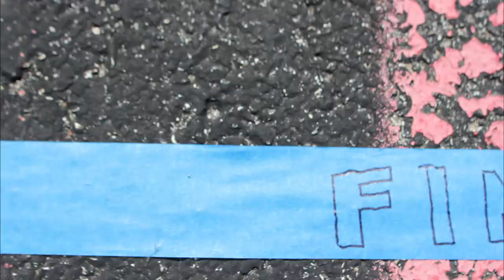Grease Lightning Stop Motion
Class Project. A Grease Parody.